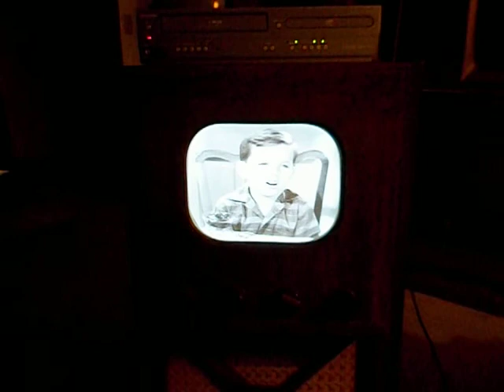Vintage B&W TV Admiral with "leave it to beaver"